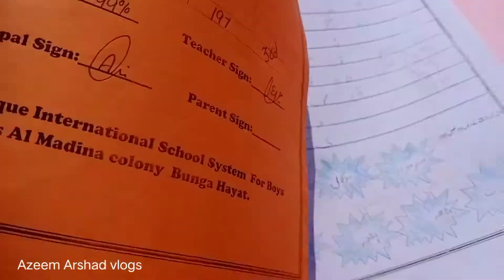Maaz and Umme Aeman ka result aa gia 🤠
Asslam.o.alaikun friends
How are you. I hope you are so happy.